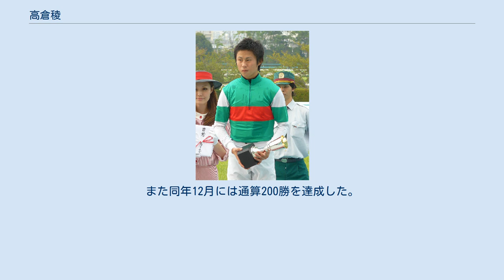高倉稜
高倉 稜（たかくら りょう、1991年9月4日 - ）は、日本中央競馬会 (JRA) の騎手。
 地元である熊本市での馬を用いた祭事に多く触れたことから馬に興味を持ち小学4年のときから乗馬クラブへ通い始め、中学時には両親に頼み荒尾競馬場に幾度か連れて行ってもらうようになっていたという。
 中学校卒業後の2007年に競馬学校へ第26期生として入学。
2010年卒業（アイルランド大使特別賞を受賞）。
菅原隆一、平野優、川須栄彦らとは同期に当たる。
 卒業後栗東トレーニングセンターの崎山博樹厩舎へと所属。
2010年3月6日の第1回阪神競馬3日目第5レースで騎手デビュー。
初騎乗馬はプリサイストップで、16頭立ての2着に入線した。
翌週3月14日の第2回中京競馬4日目第6レースのパープルスターで初勝利を挙げた。
2010年は37勝を挙げ、JRA賞最多勝利新人騎手の受賞基準である31勝のボーダーラインをクリア。
JRA賞最多勝利新人騎手と中央競馬関西放送記者クラブ賞を受賞した。
 2011年は、2010年を上回る40勝を挙げた。
 趣味はカラオケ。
目標とする騎手は岩田康誠。
自身の目標は「追える騎手になりたい」。
騎乗してみたい競走馬としてサイレンススズカを挙げている。
 2012年7月22日、中京記念をフラガラッハで勝利し、重賞初勝利を挙げた。
 2017年5月28日、同年のシンザン記念を勝利したキョウヘイと共に日本ダービー初騎乗。
また同年12月には通算200勝を達成した。